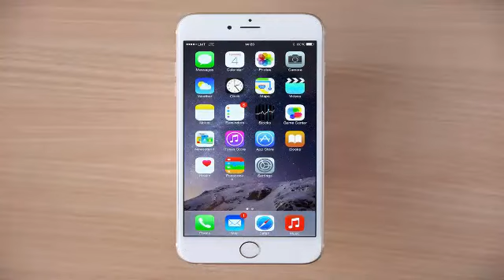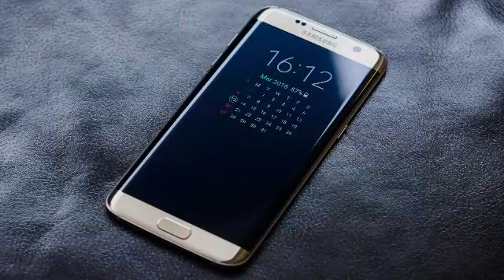top 5 smartphones companies in world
Top 5 smartphone brands in the world 2017

Here we come with the list of top 5 Smartphone Companies in the World, who sold more smartphones

Top 15 Mobile Companies in the World- Best Selling Brands of all time that are best to use and most popular among the people

Information about Top 5 Smartphones Companies In World 2015

A smartphone is a device that lets us make telephone calls, but also adds in features that, in the past, people would have found only on a personal digital assistant or a computer.